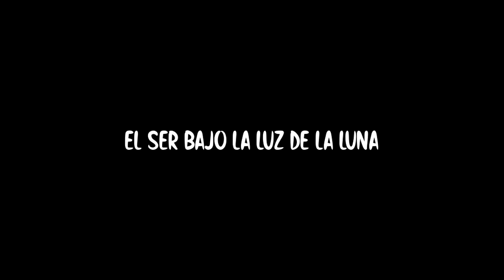El Ser Bajo La Luz De La Luna ~ H.P. Lovecraft ~ Venom's Creepy Tales #16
El Ser Bajo La Luz De La Luna

The Thing in the Moonlight
H.P.Lovecraft-J.Chapman Miske

Canales Milf:
Kapu-sama: